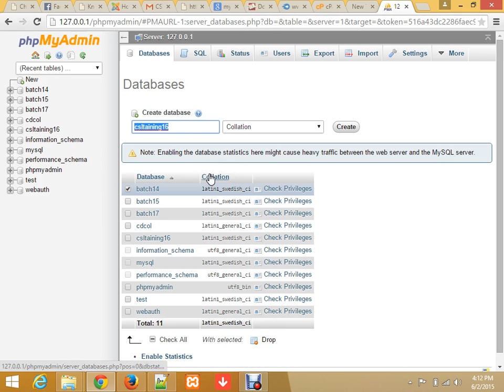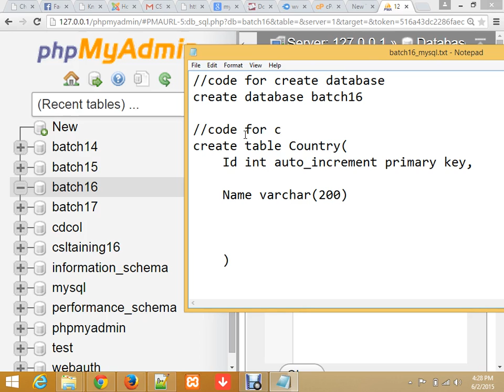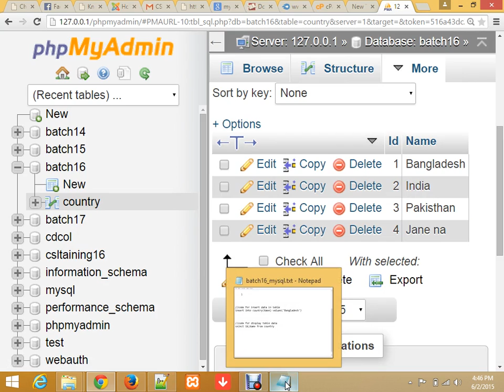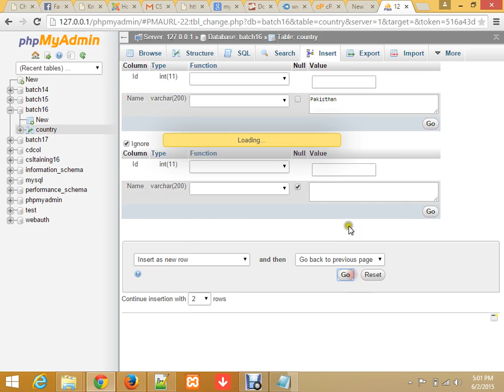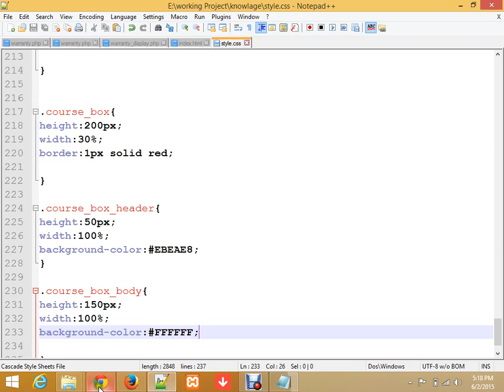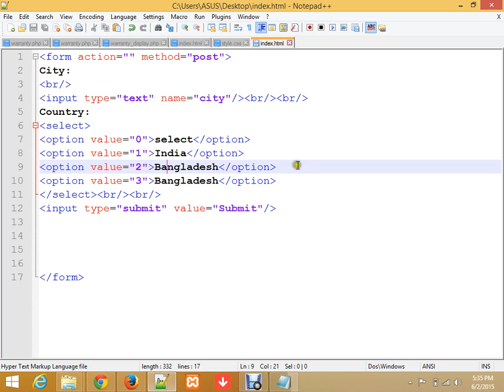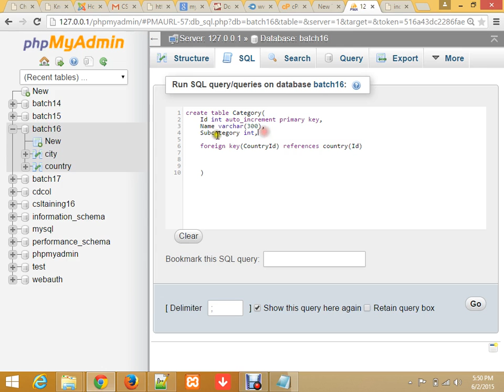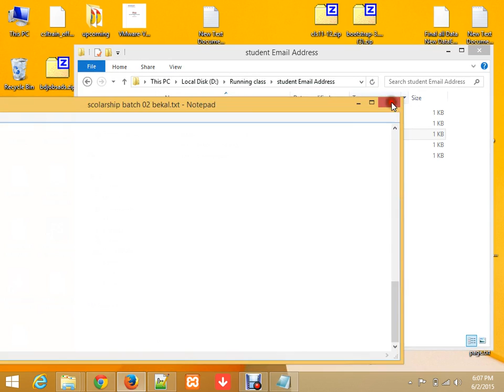Class 12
CSL Training Web Development (Batch 16)
Md Mehrab Hossain